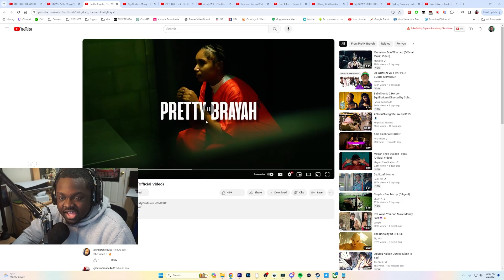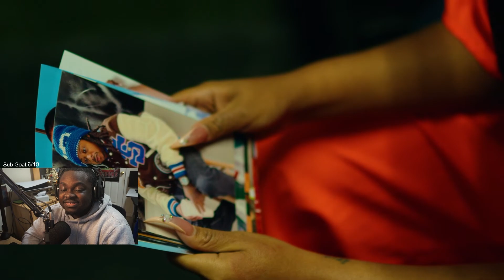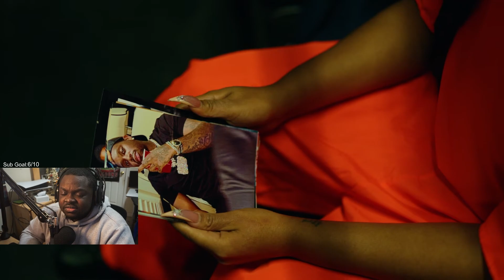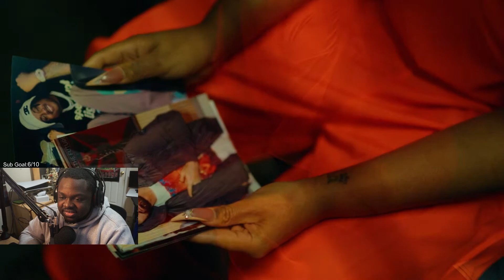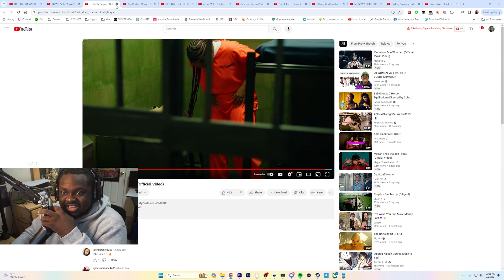SHE CALLING OUT ALL THE RAPPERS !!!! Pretty Brayah - Dirty Fantasies (Official Video) REACTION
Pretty Brayah - Dirty Fantasies (Official Video) REACTION